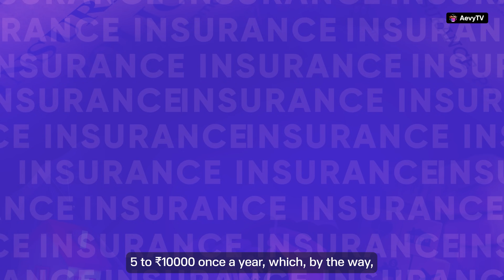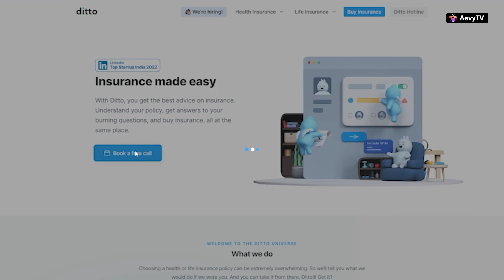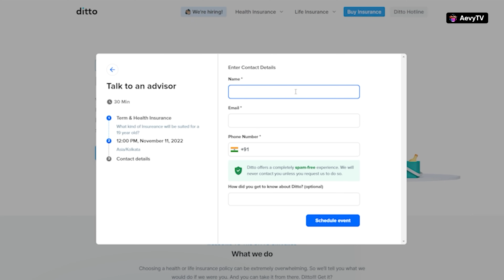Beware! Insurance Companies Are Scamming You.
With Ditto, you get the best advice on insurance.

Understand your policy, get answers to your burning questions, and buy insurance, all at the same place

School image at 2:27 by architect Shaily Gupta

Just the idea of ‘Insurance’ confuses a lot of people, especially youngsters.
Insurance is basically placing a bet that you hope you'll never win. So it’s also tricky for your brain to fathom this, cuz you’ve got to keep paying the money hoping you’ll never have to use it - cuz who likes falling sick bro. But the sad and harsh reality of life is - anything can happen to any of us. Watch the video until the end.